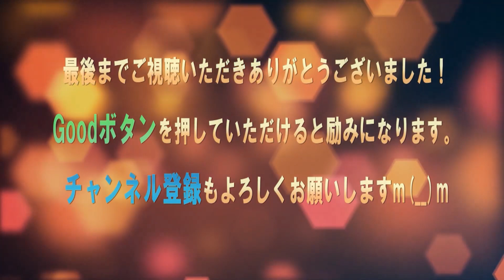吾郎ちゃんにサプライズ大作戦！いろんな人からおめでとう！稲垣吾郎の誕生日に草彅剛と香取慎吾が…みちょぱとキャイ～ンも…中居正広や木村拓哉じゃなくてまさかの福山雅治！？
"松本まりか"がSMAPの5人全員コンプリート！「7.2 新しい別の窓 #33」で草なぎ剛、香取慎吾、稲垣吾郎と共演し、木村拓哉とは教場Ⅱ、中居正広とは中居大輔と本田翼と夜な夜なラブ子さん…

草彅の新曲「みち」SMAPへの想いに称賛と希望、そして感動の涙！草彅剛・稲垣吾郎・香取慎吾が新しい地図ファンミ"NAKAMA to MEETING"で日本中の仲間と”生”で繋がり歓喜の渦！

香取慎吾と草なぎ剛がラジオで明かしたSMAPの絆、3年前日本一の森且行からもらったウイスキーのエピソードに感動の涙！「ShinTsuyo POWER SPLASH」でＳＧ初優勝を改めてを祝福！

SMAPの5人がいたから頑張れた！ＳＧ初優勝の森且行が中居正広・香取慎吾・草なぎ剛・稲垣吾郎・木村拓哉に感謝の想いをミヤネ屋で告白！約束を果たしたスマップ愛に宮根誠司も称賛！

SMAP全員からのコメントが揃った!森且行が悲願のSG初制覇に、草なぎ剛も香取慎吾も稲垣吾郎も中居正広も木村拓哉も祝福のメッセージ！24年越しの約束がついに果たした森君はカッコイイ！

「やっと約束が守れてよかった」と涙ながらに語ったオートレーサー森且行とSMAPの24年間の想い！リーダー中居正広のメンバー愛に！草なぎ剛も香取慎吾も稲垣吾郎も木村拓哉も祝福！

リーダー中居正広のSMAPメンバーへの愛と全ての人への気遣いに称賛の声！古市憲寿や劇団ひとりもオートレーサー森且行のSG初優勝を祝福！中居正広のニュースな会で草なぎ剛のミッドナイトスワンに続く…

■フリー素材
背景動画：Pixaday(フリー動画）